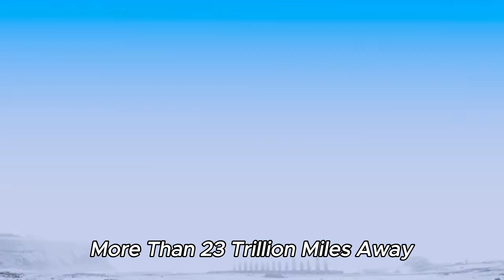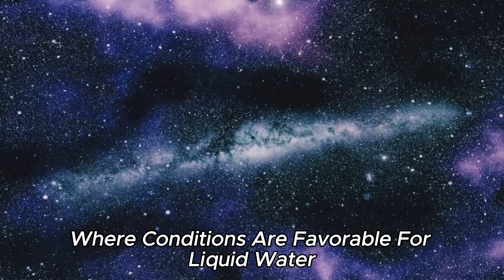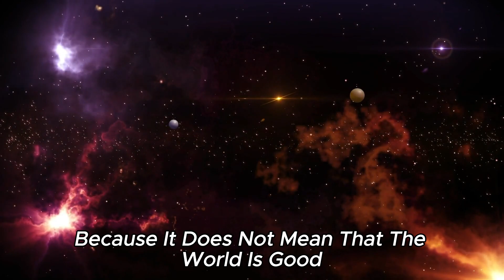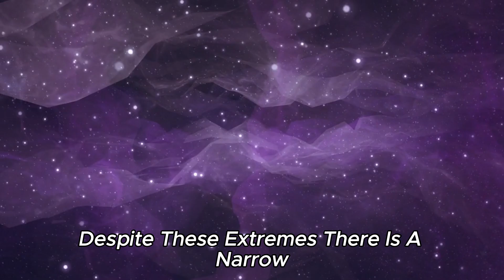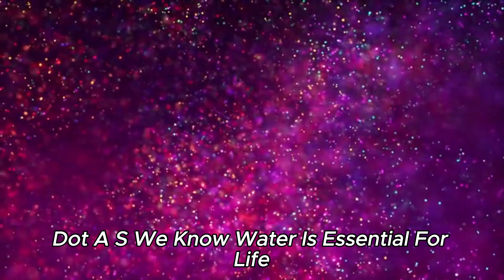The James Webb Telescope Has Just Captured the First Actual Image of Proxima B!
Is Proxima b Earth's cosmic twin? Since its discovery in 2016, the closest exoplanet to Earth has been suspected of hiding an exciting secret: it could be surprisingly similar to our home planet - and perhaps even harbor life! Despite its proximity, Proxima b has hidden its true face from us for a long time - but now the James Webb telescope is taking aim at our neighboring world to find out its true background! But what have the astronomers discovered? What is the story behind the mysterious signal from the Proxima Centauri system, which is said to have an artificial origin? And is it true that Webb has tracked down a brightly lit alien metropolis there?